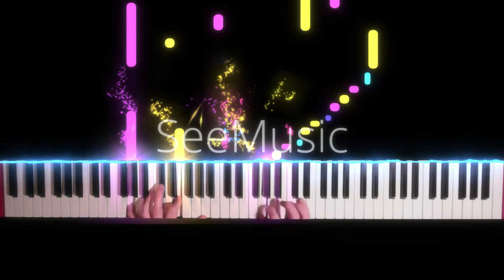Rito Village (Zelda BOTW) piano short version with SeeMusic